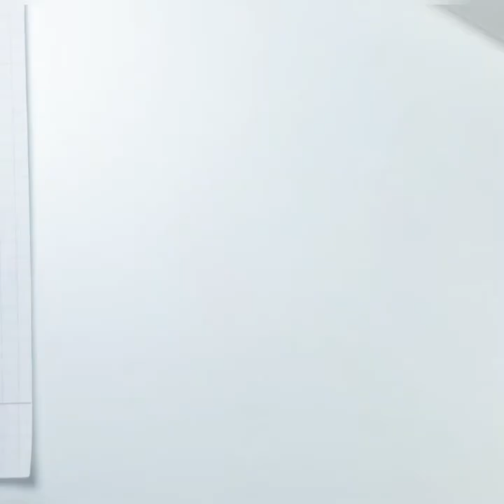Лепим радугу / полимерная глина / мастер класс/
Лепим семицветную  радугу из трех цветов полимерной глины.Правильный градиент